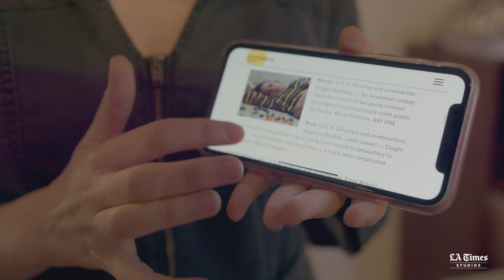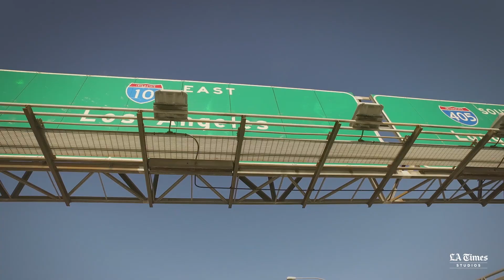JOURNEY TO SUNDANCE Episode 1 | Southwest Airlines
In Episode 1 of “Journey to Sundance,” a docuseries co-produced by Southwest Airlines and LA Times Studios, we meet emerging filmmaker Bridget Moloney. Bridget shows us that getting into the Sundance Film Festival is no easy feat, but the challenges don’t stop with the invite. Watch as we follow Bridget’s final preparations before she heads to Park City to premiere her Short Film, “Blocks.”

Journey to Sundance is a docuseries co-produced by Southwest Airlines and LA Times Studios, and paid for by Southwest Airlines. The Los Angeles Times newsroom was not involved in the creation of this series.

FEATURING
Bridget Moloney, Filmmaker, Director of BLOCKS, a short film

The mission of Southwest Airlines is dedication to the highest quality of Customer Service delivered with a sense of warmth, friendliness, individual pride, and company spirit. At Southwest Airlines we connect People to what’s important in their lives—that also means connecting our Employees to what’s important in their lives! Our Employees value the opportunity to work hard, be creative, and have fun on the job.

Wanna get away?

Want to work for Southwest Airlines? Apply now